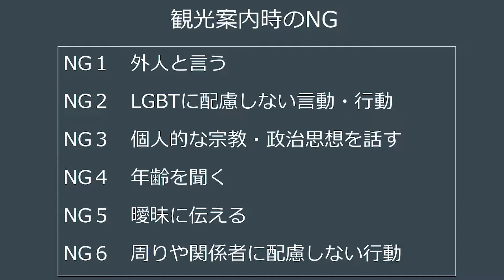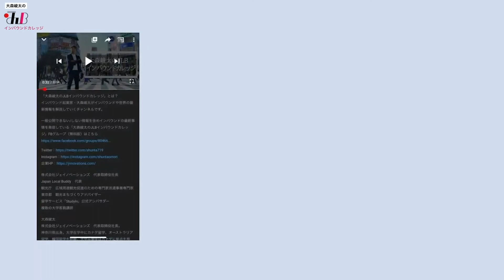外国人対応をする時の６つのNG【プロガイドが教える】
こちらは一般公開していない情報を含め、インバウンドの最新事情を発信しているFacebookグループ(無料版)です。お気軽にご参加ください！
※URLを押しても表示されない場合はFacebookで「大森峻太のJLBインバウンドカレッジ」と検索してください

今回のテーマは「外国人対応６つのNG」です！
インバウンド事業者や関係者でも意外とできていない人もいますが、これだけは必ず覚えてやらないようにしましょう！本動画では６つのみに絞っておりますが、「これもNGでしょ！」と言ったものがありましたら、動画にしますので是非コメント欄に記入してください！皆様、是非ご覧下さい！

☆参考になったことや、質問等があればどしどしコメントしてください！

// 現在
株式会社ジェイノベーションズ　代表取締役社長
Japan Local Buddy　代表
観光庁　広域周遊観光促進のための専門家派遣事業専門家
東京都　観光まちづくりアドバイザー
留学サービス「StudyIn」公式アンバサダー
関東学院大学国際文化学部など複数の大学客員講師

神奈川県出身。大学在学中にカナダ留学、オーストラリア留学、韓国留学を経験。大学卒業後はカナダに拠点を移し、1年半かけて海外を巡り観光の最前線を学ぶ。帰国後、外国人旅行者向けボランティアガイド団体を立ち上げ、約5,000人のボランティアガイドを全国で集める。2016年12月にインバウンド事業をメインに手掛ける株式会社ジェイノベーションズを設立。会社を経営する傍ら、インバウンドの専門家として行政などのアドバイザーを務め、メディアなどでもインバウンドの最前線を発信している。東京都観光まちづくりアドバイザー。観光庁「広域周遊観光促進のための専門家派遣事業」専門家。海外留学サービス「StudyIn」公式留学アンバサダー。